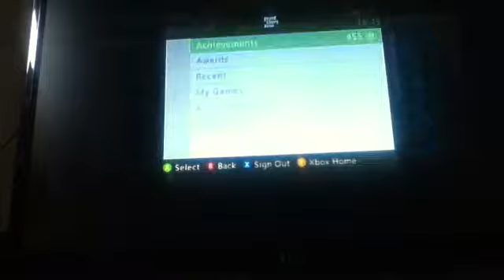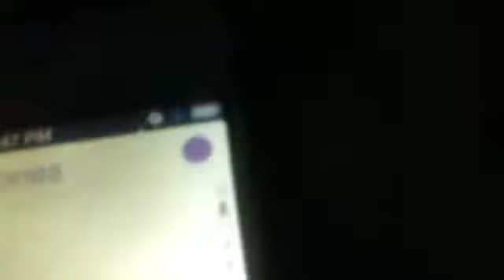Life story part 4-5